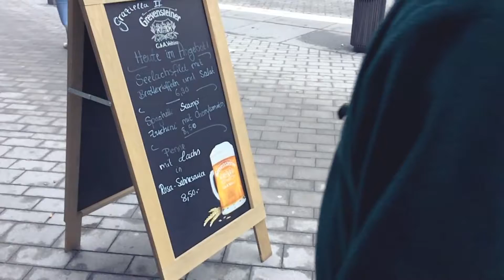FC Schalke 04 - Hertha BSC